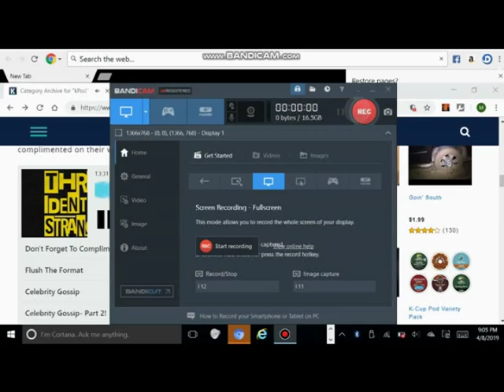VTS 51 1